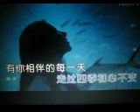陪你走过每一天【WB】（甫人--- 蒋玉琴） 2024 1 1